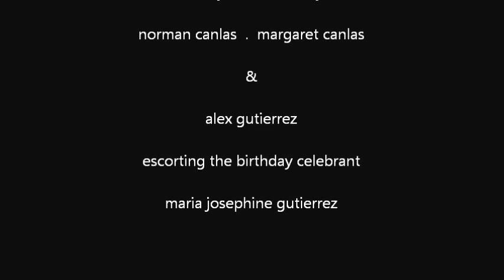Jo 50th Bday Cotillion dance "moon river"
Cotillion dance for Jo's 50th Houston TX